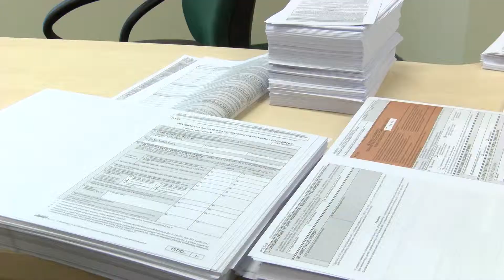Jednolity Plik Kontrolny na żądanie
Od 20 sierpnia urzędy skarbowe mogą wzywać średnich, małych oraz mikroprzedsiębiorców do przedstawienia na żądanie odpowiednich struktur Jednolitego Pliku Kontrolnego (JPK). W ten sposób na wezwanie organu skarbowego przedsiębiorcy będą przedstawiać np. dane z wyciągów bankowych czy ksiąg rachunkowych. Brak odpowiedzi na wezwanie skarbówki może skutkować nałożeniem kary porządkowej.

Rozszerzenie obowiązku składania JPK na mikroprzedsiębiorców miało na celu, według Ministerstwa Finansów, ograniczenie liczby kontroli w firmach. Tymczasem już za kilka dni urzędy skarbowe będą mogły wezwać każdego mikroprzedsiębiorcę, który prowadzi księgi w formie elektronicznej, do złożenia pozostałych struktur JPK. Mogą to być: JPK_WB (wyciąg bankowy), JPK_MAG (magazyn), JPK_FA (faktury VAT, jedynie sprzedażowe), JPK_PKPIR (podatkowa księga przychodów i rozchodów), JPK_EWP (ewidencja przychodów), JPK_KR (księgi rachunkowe).

Warto pamiętać, że składane struktury, które dotyczą podatku dochodowego, będą się różnić w zależności od tego, czy przedsiębiorca prowadzi księgi rachunkowe, książkę przychodów i rozchodów czy ewidencję przychodu. Jak zatem widać, organy skarbowe będą nadal mogły kontrolować szeroki zakres działalności mikrofirm. Nie dziwi fakt, że przedsiębiorcy pytani przez inFakt wskazywali, że ich główne obawy związane z JPK dotyczą inwigilacji oraz nakładania kolejnych uciążliwych obowiązków.

Wezwany do złożenia odpowiedniej struktury JPK przedsiębiorca będzie miał na to przynajmniej trzy dni liczone od dnia otrzymania wezwania. Można to będzie zrobić na dwa sposoby – albo przesłać do urzędu w formie elektronicznej z potwierdzonym bezpiecznym podpisem elektronicznym lub za pomocą profilu zaufanego, albo zapisać na nośniku danych (płycie CD/DVD, pendrive) i złożyć na dzienniku podawczym w urzędzie skarbowym lub wysłać pocztą. W tym wypadku będzie liczyła się data nadania przesyłki. W przypadku przesyłki kurierskiej będzie to natomiast data otrzymania przez odbiorcę.

Co natomiast powinien zrobić przedsiębiorca, który prowadzi papierową księgę przychodów i rozchodów? – Jeśli organ podatkowy zażąda od niego złożenia JPK_PKPIR, to może on wówczas odmówić przesłania takiej struktury. Moim zdaniem na wezwanie powinien odpowiedzieć, ale w odpowiedzi wykazać, że prowadzi KPiR papierowo, więc obowiązek złożenia tej struktury JPK go nie dotyczy. Podobnie wygląda sprawa z żądaniem struktury JPK_MAG, jeśli przedsiębiorca nie prowadzi ewidencji magazynu w postaci elektronicznej – wskazuje Magda Sławińska-Rzemek, ekspert podatkowy w firmie inFakt.

Jeśli przedsiębiorca we wskazanym przez skarbówkę terminie nie złoży JPK, grozi mu kara porządkowa, która w 2018 roku wynosi 2800 zł. Warto mieć na uwadze, że w przypadku braku złożenia JPK na żądanie nie można skutecznie złożyć czynnego żalu. Instytucja ta polega na tym, że przedsiębiorca musi złożyć dokument w takim terminie, gdy urząd skarbowy nie posiada jeszcze wiedzy o zawinieniu lub wykroczeniu popełnionym przez podatnika. Tymczasem w momencie, gdy w podanym terminie nie złożymy JPK, organ podatkowy już o tym wie i za późno wtedy na czynny żal.